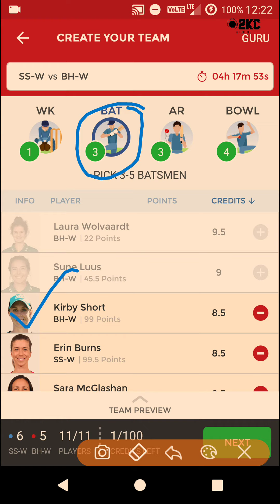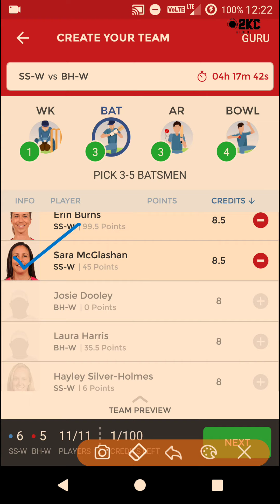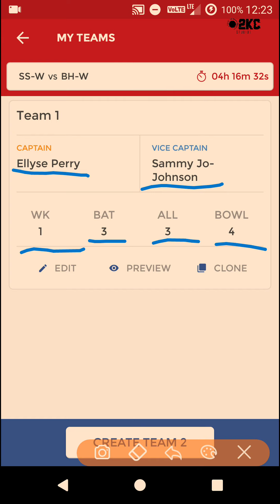SS W VS BH W VS SS W | dream11 team | Women's big bash league | WBBL | 22.12.2018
SS W VS BH W VS SS W | ss w vs bh w | dream11 team | Women's big bash league | WBBL | 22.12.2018,winning team,indian dream11 fantasy,halaplay prediction,100% winning.

Think you have better team than this?
Comment down so that we predict better.

Dream11.com
Dream11 videos
Dream11 winners
Dream11 grand league winners
Dream11 prediction

Dream11.com
Dream11 videos
Dream11 winners
Dream11 prediction